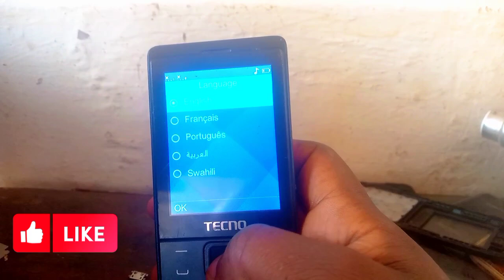How to remove password all Tecno without pc phone t528